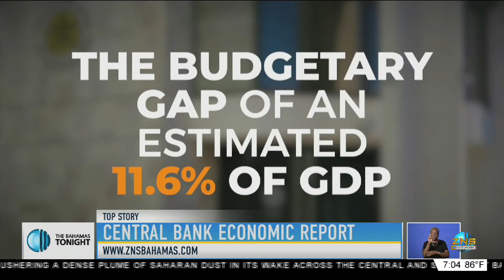CENTRAL BANK ECONOMIC REPORT